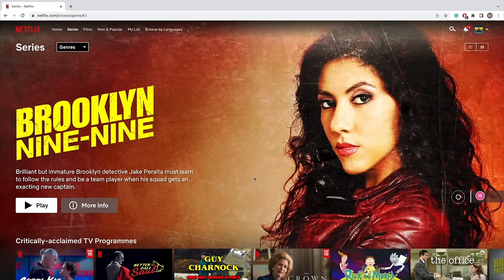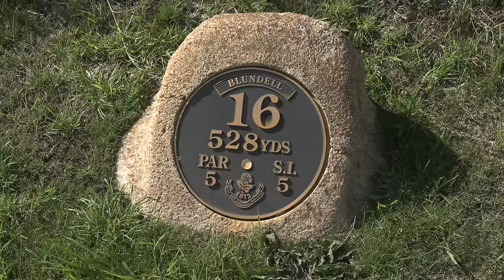Can I Break 75 at my NEMESIS Golf Course? (So TOUGH)